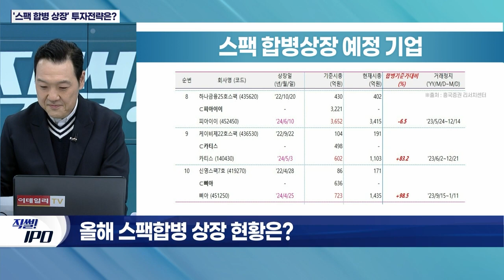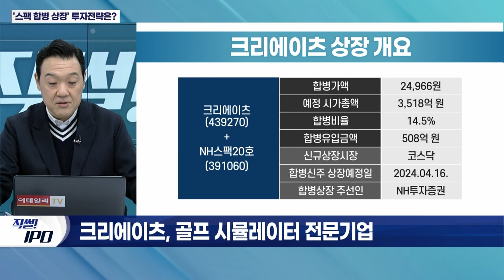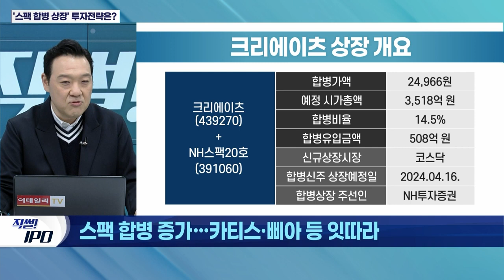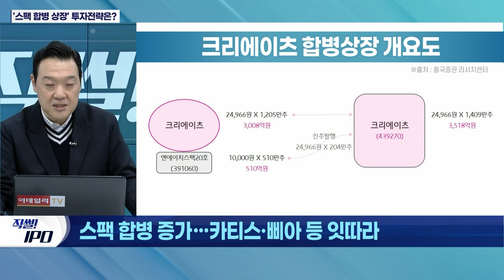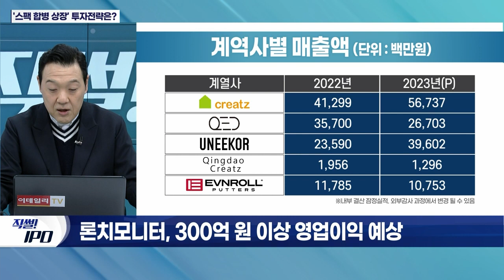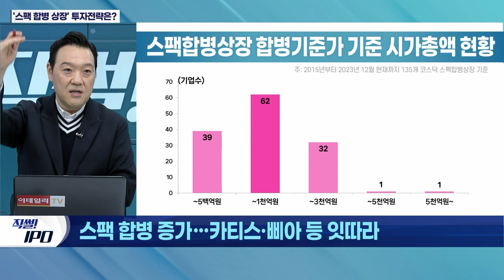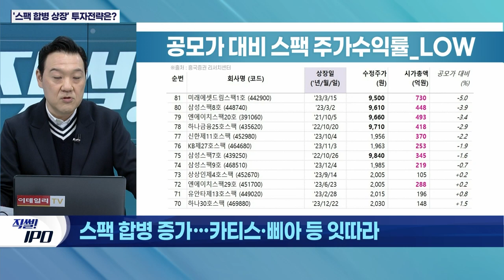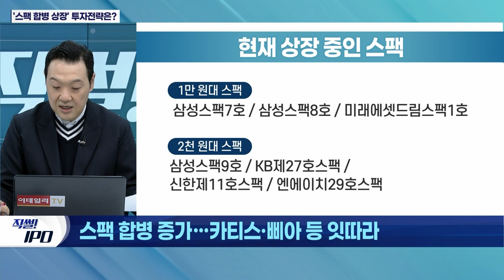[직썰! IPO] '스팩 합병 상장' 투자전략은?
*진행 및 대본: 이지혜 기자, 심영주 기자
*CG구성·연출: 심영주 기자
*PD: 이선미, CP:공정태